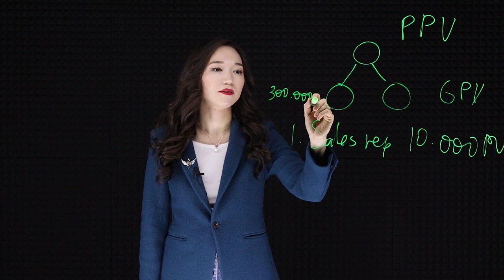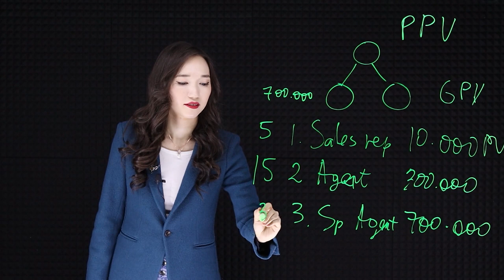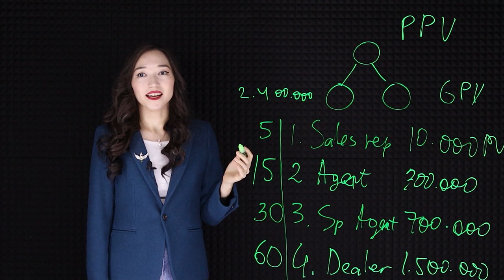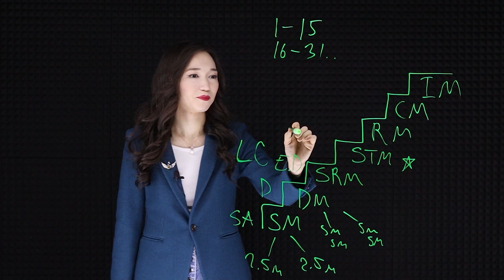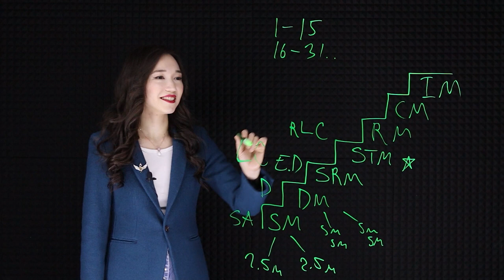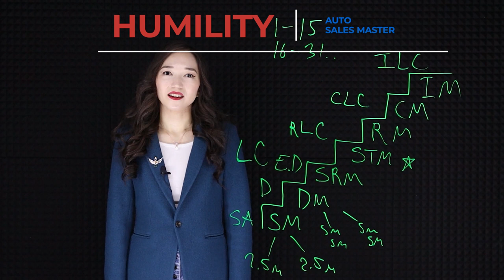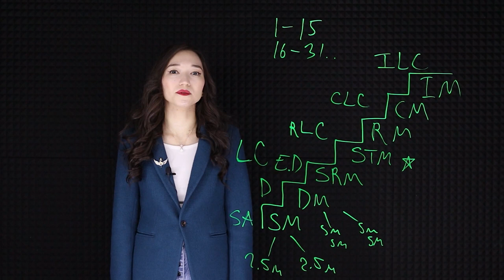Atomy UK Europe Compensation plan